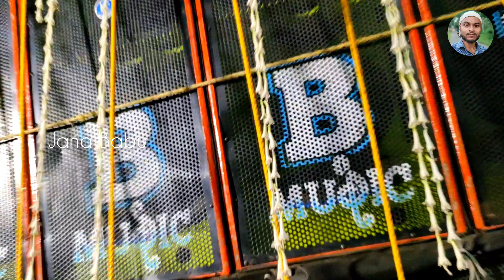ওড়িয়া গানে শুরু করতেই পুরো আগুন প্রেসার || B Music Present Paharpur Se || সবথেকে পাওয়ারফুল সেটাপ